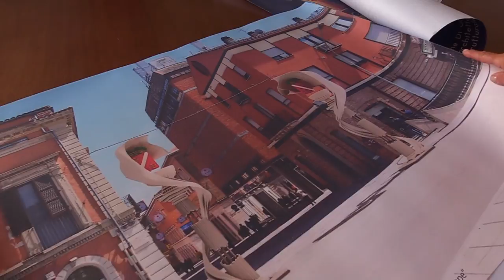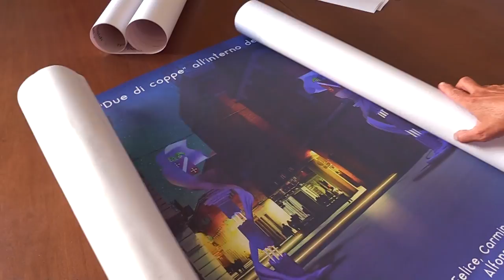Lo storico "Due di Coppe" sarà ricostruito e illuminato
Il gruppo consiliare "Teramo Vive" ha proposto di inserire nel progetto Paride la ricostruzione dell'antico monumento "Due di Coppe". Il manufatto era stato alzato all'ingresso del Corso San Giorgio nel 1826. L'idea progettuale della nuova realizzazione è dell'artista teramano Carmine Di Giandomenico.